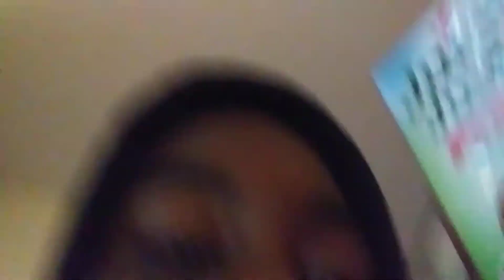When you get juicy juice